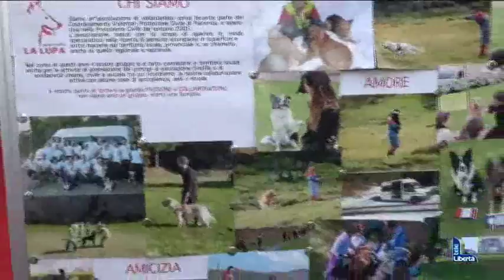Quattro zampe in azione